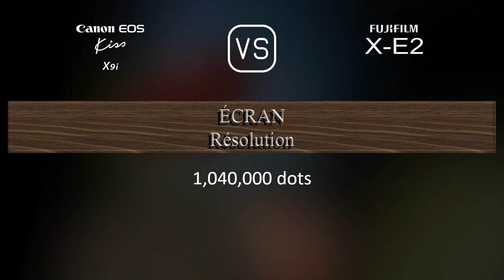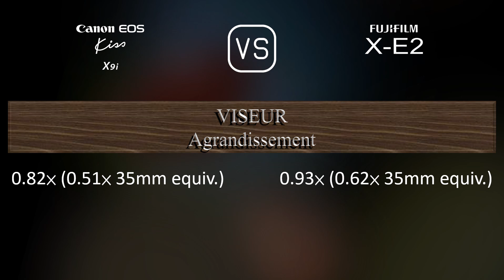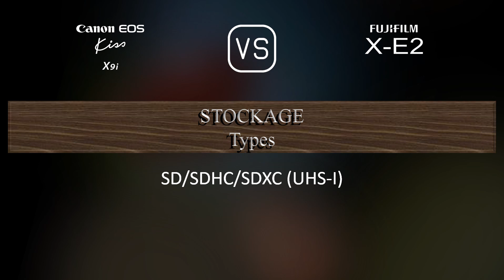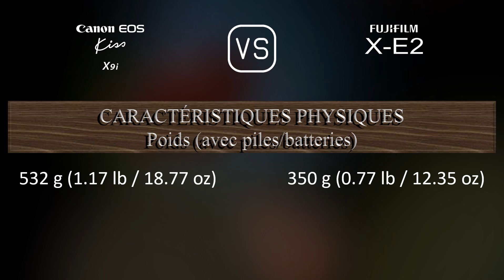Canon EOS Kiss X9i vs. Fujifilm X-E2: Une Comparaison de Caractéristiques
Cette vidéo fournit un aperçu des fonctionnalités du Canon EOS Kiss X9i et du Fujifilm X-E2 dans une comparaison de caractéristiques (comparison of specifications).

00:25 LANCEMENT
00:33 BOÎTIER
00:40 CAPTEUR D'IMAGE
01:01 IMAGE
01:16 OPTIQUE ET MISE AU POINT
01:41 ÉCRAN
01:58 VISEUR
02:13 FONCTIONNALITÉS PHOTOGRAPHIQUES
03:06 FONCTIONNALITÉS VIDÉOGRAPHIQUES
03:20 STOCKAGE
03:24 CONNECTIVITÉ
03:49 CARACTÉRISTIQUES PHYSIQUES
04:07 AUTRES CARACTÉRISTIQUES